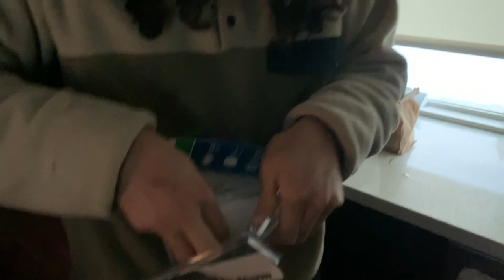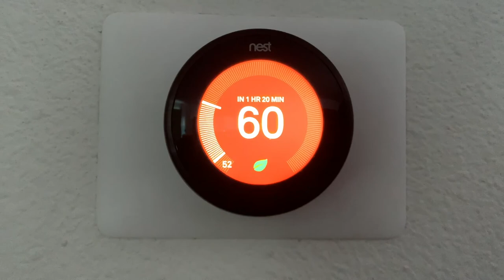We survived 58 hours without electricity in Austin, TX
We knew that a snowstorm was blowing into Austin, but could not have predicted how bad it was going to be. Record snowfall and low temperatures shut Texas down! Many people, including us, did not have power for days on end. What started off as fun snow day quickly turned not so fun as we realized we were going to be without power for more than 24 hours.

We took the great snowpocalypse of 2021 and made it an adventure. Tune in to watch us survive 58 hours without electricity!